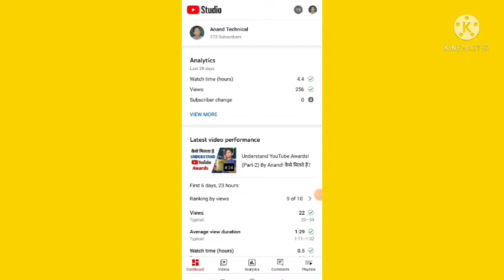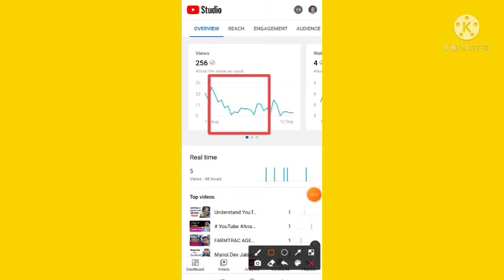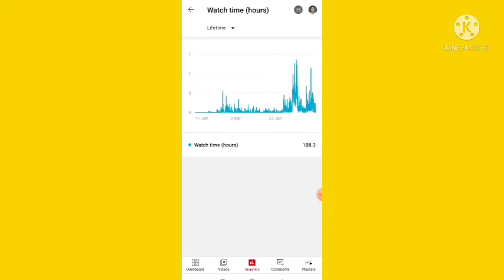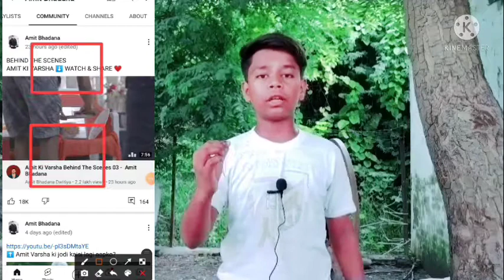YouTube 2 Big Update! YouTube Plus YT Studio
YouTube Update

Yt studio big Update

YouTube plus yt studio update

Hello Friends My Name is Anand Prakash and You watching Anand Technical Channel.